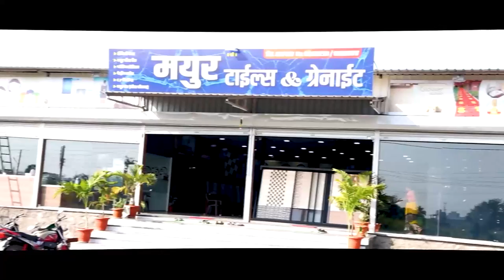हर हर महादेव चित्रपटा मधील वादग्रस्त मुद्द्यांवर वज्रधारी न्यूजची महाचर्चा... ।। वज्रधारी न्यूज ।।